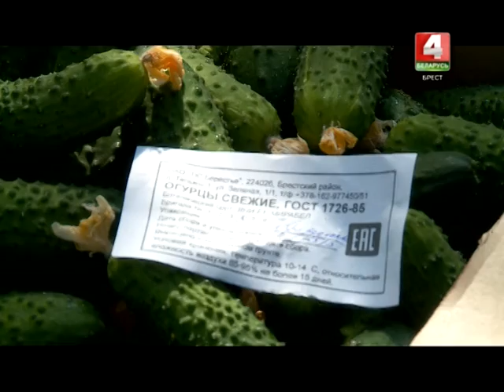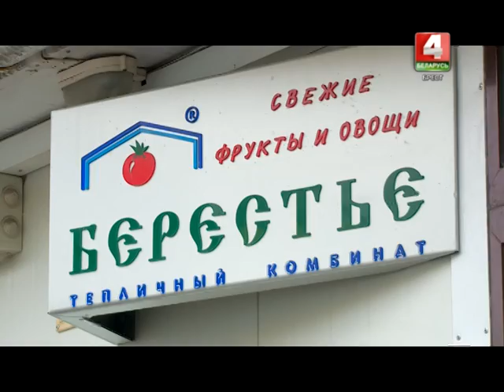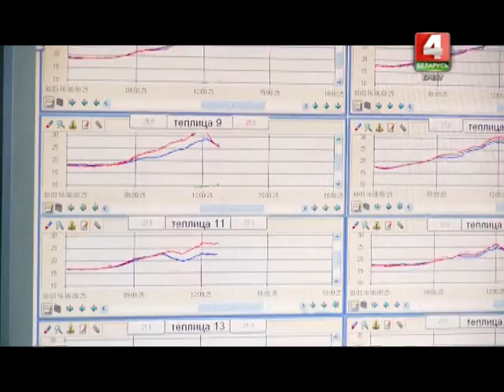Земля и люди 06-04-16